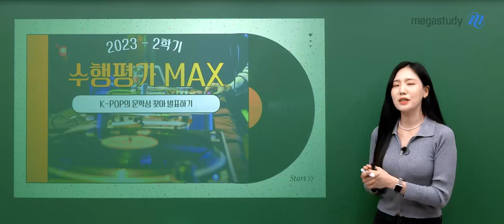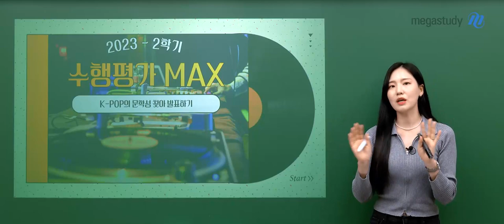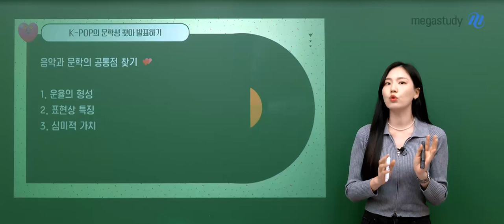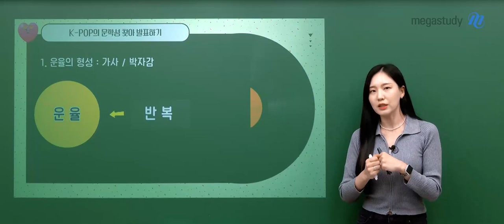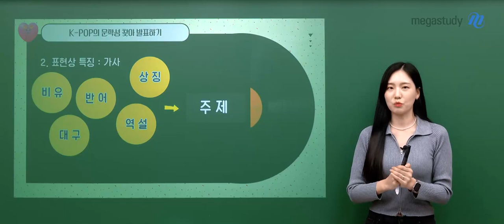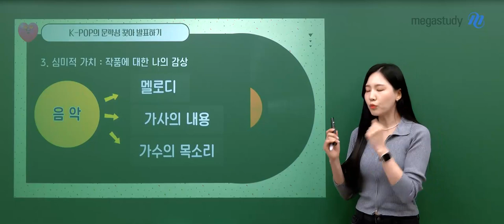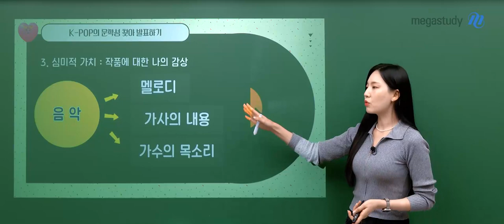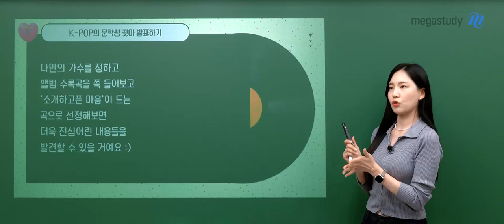[메가스터디] 국어 나연진쌤 - [수행평가] K-POP의 문학성 찾아 발표하기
가을은 수행평가의 계절!🍁🍂

점점 더 다양해지는 수행평가 주제에 고민이 많을 우리 찌니들을 위해
지니쌤이 준비했습니다!

K-POP의 문학성 찾아 발표하기🎤
K-POP과 문학, 과연 어떤 관련성이 있을까요?
관련성을 찾기 위해서는 먼저 음악과 문학의 공통점을 확인해야겠죠?

음악와 문학의 공통점 찾기
💡1 운율의 형성
💡2 표현상 특징
💡3 심미적 가치

영상을 통해 낱낱이 뜯어봅시다!
지금 바로 영상 클릭 GO!